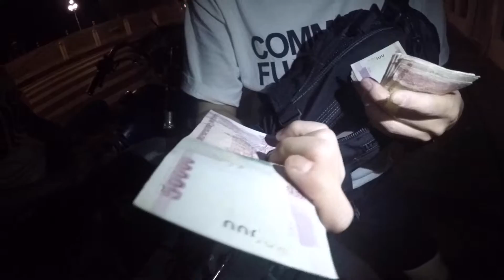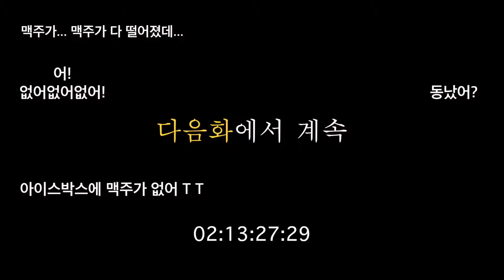라오스여행 #4 노우가라오깨! 영어를 대하는 우리의 자신감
"노우가라오깨"
"니어.. 비어촵촵.. 노우?"

영어는 MONEY-MONEY 해도 자신감입니다.
저희도 이렇게 여행하는데 여러분도 할 수 있습니다.

이번 4화에서는 라오스의 첫끼를 먹기 위한
처절한 몸부림(?)이 시작됩니다.

저희...,
정말 배고팠어요!